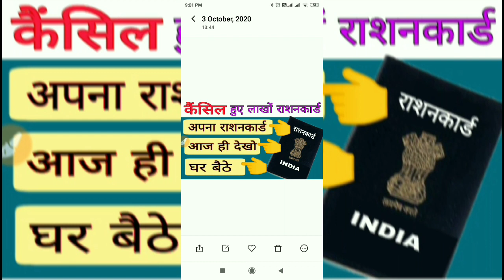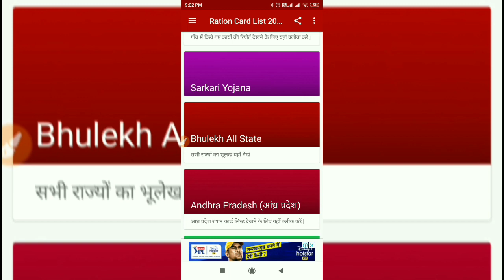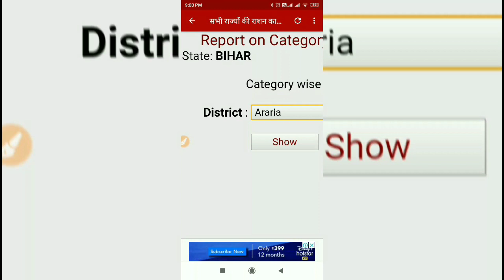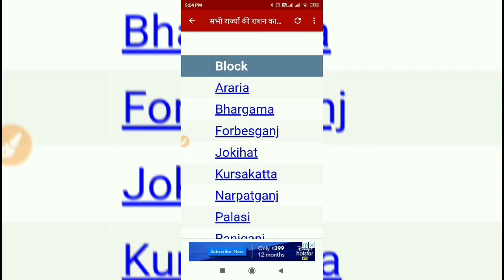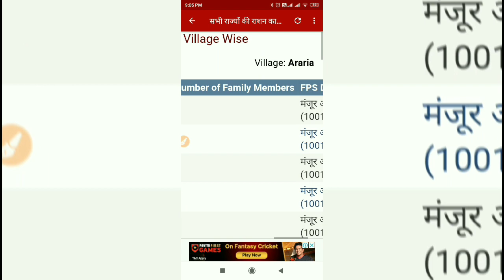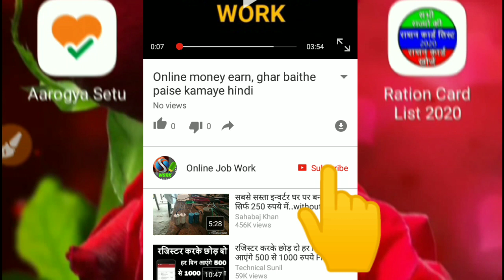लाखों राशनकार्ड कैंसिल हो रहें हैं आज ही चेक करो / Many ration cards have been cancelled check today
Hello Friends
In this video I will give you some information about Ration Card, and tell you that many ration cards have been cancelled and you should aware for your Ration Card and check your ration card status online, and show you how you can find and search your ration card online to monitor your ration card.

Dosto bahut sare Ration cards ko cancel Kiya ja raha hai Jo log eligible Nahi hai or ration card Ka labh le rhe hai unka ration card ab cancel kiya ja rha hai or is video me ham apk ration card ki list ko dekhne Ka tarika batayenge jiski help se aap apne Ration Card ki jankari le sakte hai.

धन्यवाद